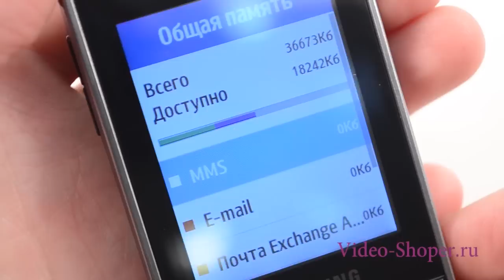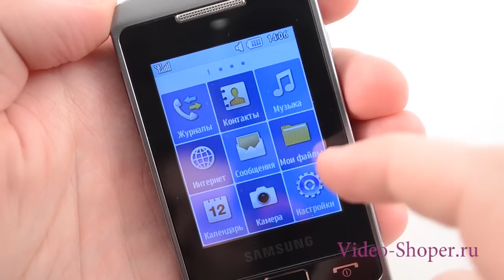Видеообзор Samsung Champ 2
Закажите Samsung Champ 2 по телефону или зайти на наш сайт Video-Shoper.ru Аппарат Samsung Champ 2 выполнен в формфакторе моноблок, оснащен сенсорным дисплеем. Спецификации Samsung Champ 2: GSM 900, 850, 1800, 1900 МГц, сенсорный резистивный 2.4-дюймовый TFT-дисплей (240 x 320 точек, 262 144 цветов), 2.0-мегапиксельная камера, модуль Bluetooth 3.0 с A2DP, 3.5-мм разъем, FM-радио, встроенный модем, PC Sync (синхронизация с пк), фотокамера, видеокамера, громкая связь, органайзер, MP3-плеер, медиапроигрыватель (Audio / Video).